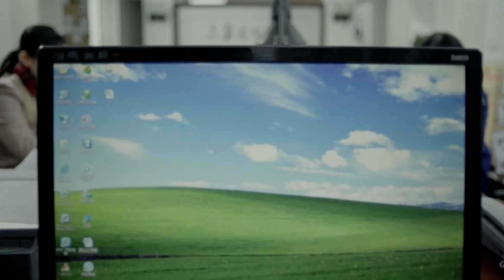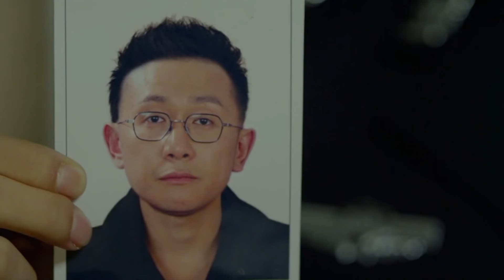刑侦破案电视剧 |老刑警 第29集 | 退休警察恪守职责见义勇为屡破大案（李永斌、何明翰、李歌）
刑侦破案电视剧《老刑警》（李幼斌、何明翰） 本频道所有内容均已获得合法授权,存在疑问敬请联系我们,感谢支持！